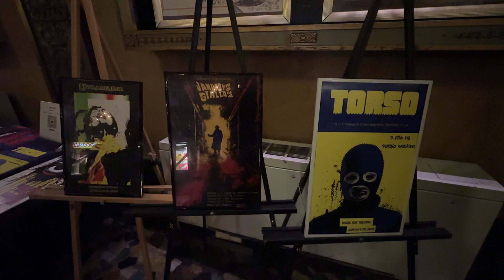The Music Box Theatre January Giallo 2024: Cinematic Void Vlog #65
Jim hits the road once again for January Giallo heading to the Music Box Theatre in Chicago. This time, he gets to have the absolute privilege of conducting another Q&A with the legendary Italian filmmaker, Sergio Martino (TORSO, THE STRANGE VICE OF MRS. WARDH, ALL THE COLORS OF THE DARK).